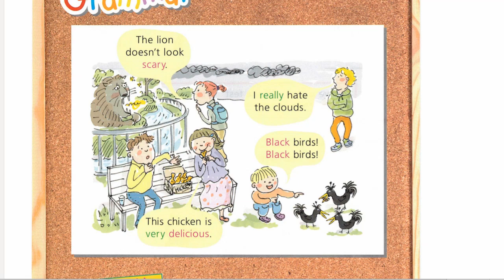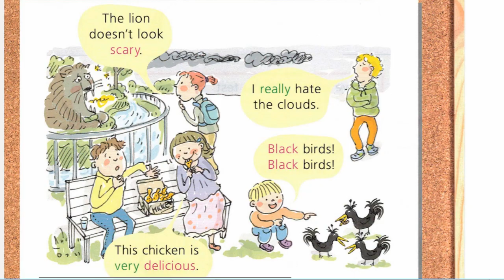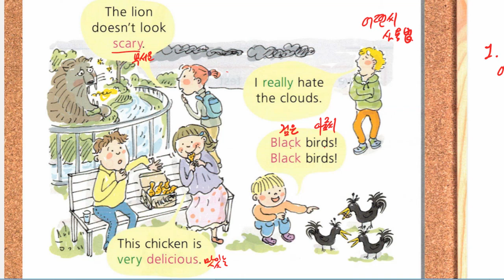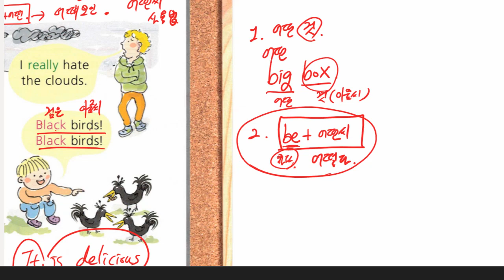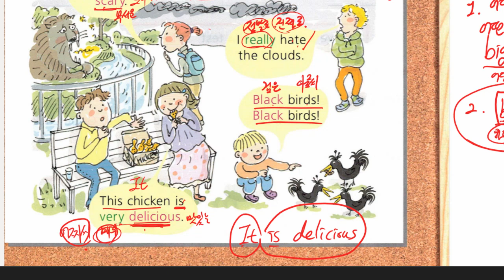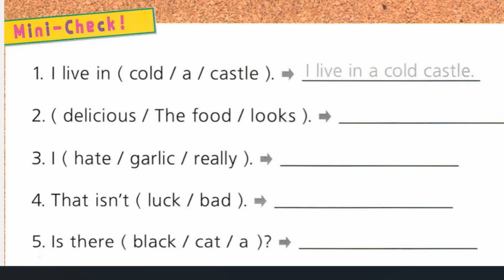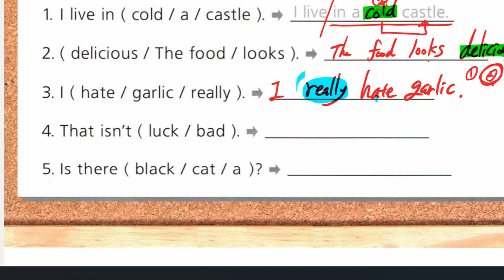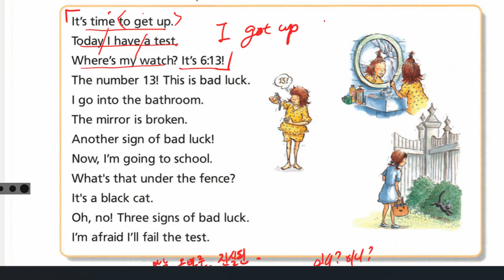한재우 2022 04 13 해설 성취도 확인 점수 75